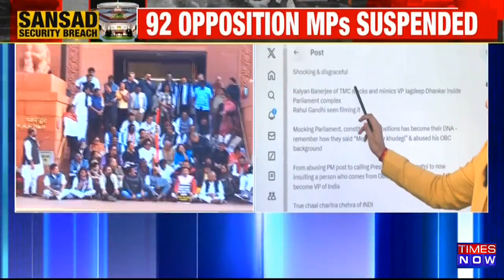Opposition Leaders Stage Protest At Gandhi Statue In Parliament Over Suspension Of MPs | Top News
Indian Parliament witnessed high drama as the opposition protested over a breach in parliamentary protocol, demanding answers from PM Modi and Amit Shah inside the Parliament.